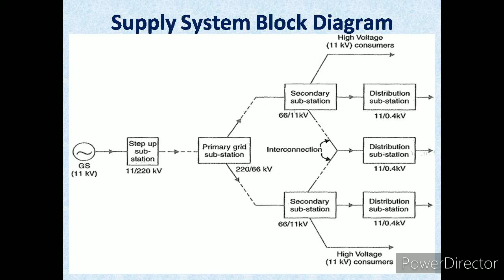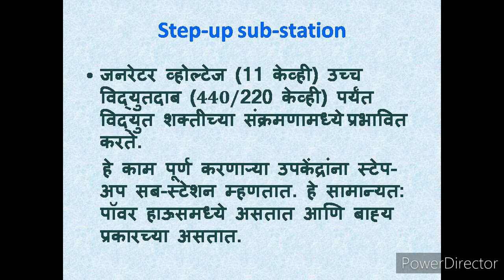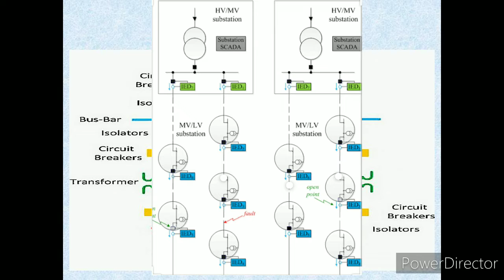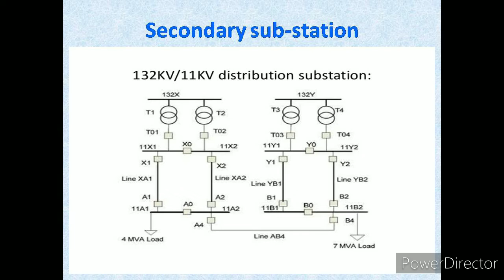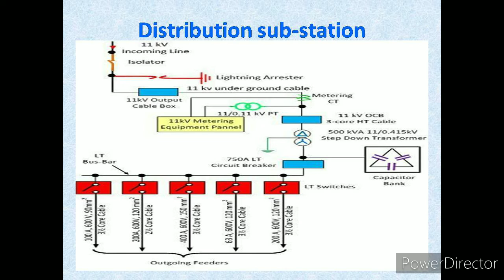Transformer Substation information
आय. टी. आय. विजतंत्री या व्यवसायाचे पाठाप्रमाणे वर्ष पहिले व दुसरे असे व्हिडीओ या चँनलवर पहावयास मिळतील.
Electrician, Wireman, Apprenticeship etc.
यासाठी उपयुक्त व्हिडीओ येथे पहा.

टेलिग्राम चॅनलला जॉईन करा.

BHARATSKILLS
ELECTRICIAN (SECOND YEAR)
NSQF LEVEL-5
(Bharatskills)

BHARATSKILLS
Module 1 - DC Generator Part-1
ELECTRICIAN (SECOND YEAR)

second year
Bacic info. from mseb
iti electrician wireman
Source of Electrical Energy Information
Type of Transformer Substation information HZG जॉईन टेलिग्राम चॅनल